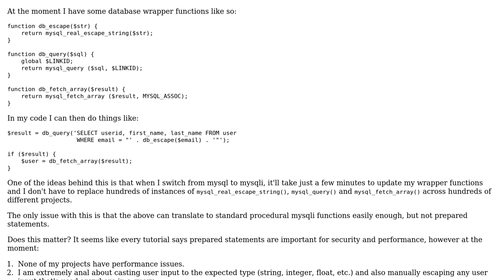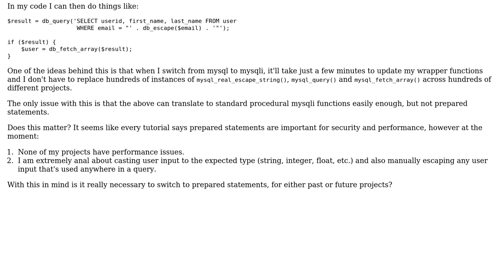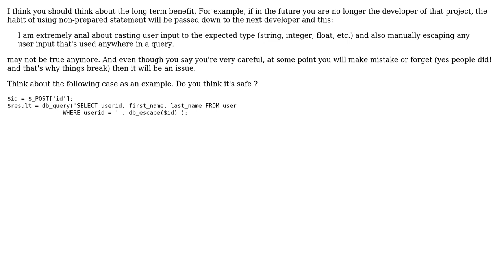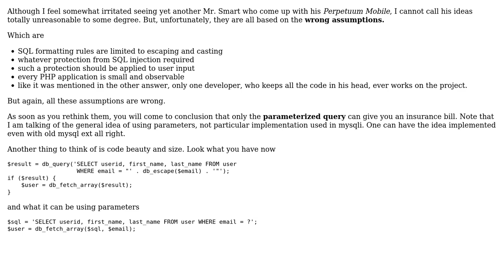Is it really nesseccary to PREPARE statements with PHP's mysqli? (2 Solutions!!)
Is it really nesseccary to PREPARE statements with PHP's mysqli?

With thanks & praise to God, and with thanks to the many people who have made this project possible! | Content (except music & images) licensed under CC BY-SA | Music | Images & others | With thanks to user Your Common Sense user w00d user MrCarrot and the Stack Exchange Network Trademarks are property of their respective owners. You are responsible for your own actions.